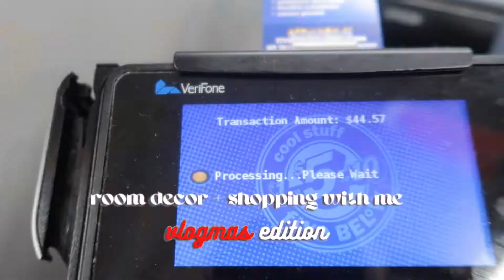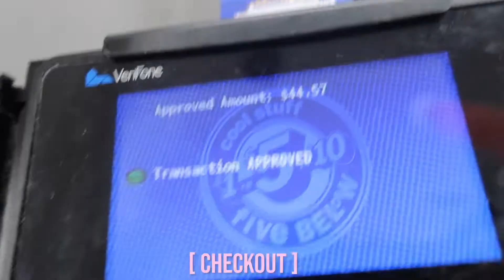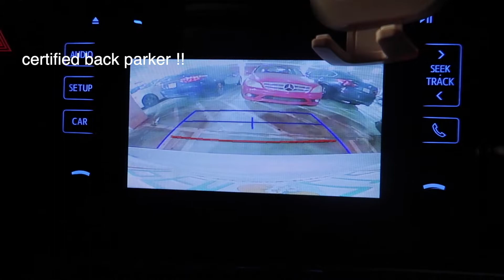Christmas room decor shopping | vlogmas day 2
s u b s c r i b e help me grow ♡